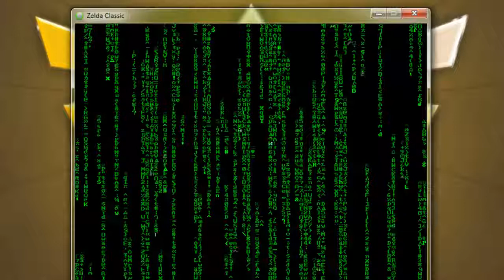Let's Play: Zelda Classic: Bastian's 3rd - Episode 7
Watch me fumble through my own Zelda Classic quest. I don't remember where I put anything!